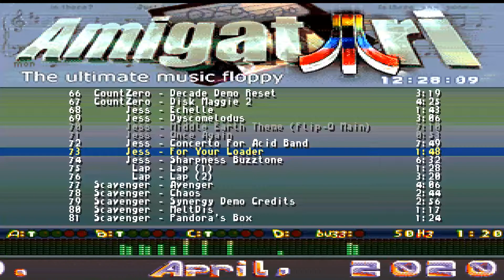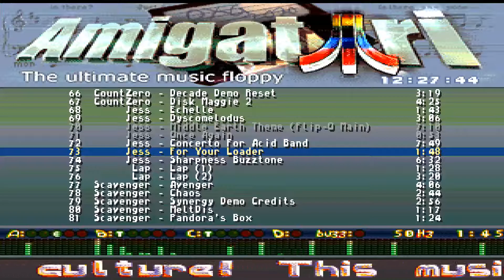STE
1) "GAME DEVELOPER" (GAME INTRO)
2) "GAME PUBLISHER" (GAME INTRO)
3) "MENU" DEVELOPER" (FOR ATARI ST GAMES - WHEN THE MENU STARTS)
4) TEAM WHO "CRACKS" GAME (INSIDE DECOMPACTER FROM ATARI ST OR IN THE AMIGA CRACKTRO)
5) VERSION OF UTILITY "CRACK TEAM" USES (AFTER GAME SELECTION IN MENU IN ATARI ST)
6) PROGRAMMER(S) WHO PROGRAMMED GAME (GAME START SCREEN, AND SOMETIMES EVEN IN "HIGH SCORE TABLE".

1) THE GAME EXISTS IN ONLY ONE VIDEO UPLOAD BUT THE UPLOADER "TALKS CONTINOUSLY",THEN THIS IS USELESS FOR ME AND I UPLOAD THE SAME GAME WITHOUT SPEECH
2) IF ANOTHER GAME UPLOAD (ONE ONLY VIDEO) IS FROM EXTERNAL "BAD" CAMERA WITH BAD SOUND,THEN I UPLOAD IT,AGAIN BECAUSE THE OTHER VIDEO IS USELESS...ETC ETC.WELL,FOR ME THESE GAMES ARE NOT "EXISTS" ON YOUTUBE
3) ALSO IF THE GAME HAS "FAKE" MUSIC SUCH AS FOR HYPOTHETICAL EXAMPLE OF "PACMAN" WHICH IN THE VIDEO YOU HERE INSTEAD GAME AND SAPLES "SAMANTHA FOX",THEN THE GAME IS USELESS,AGAIN,FOR ME.

INTERESTING